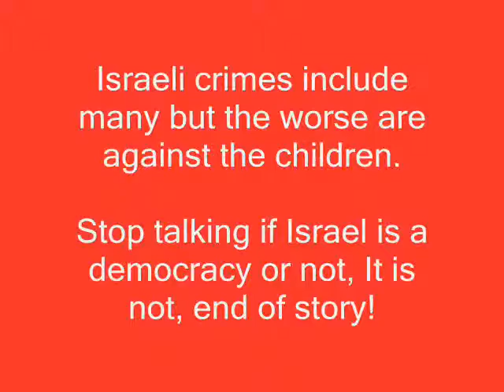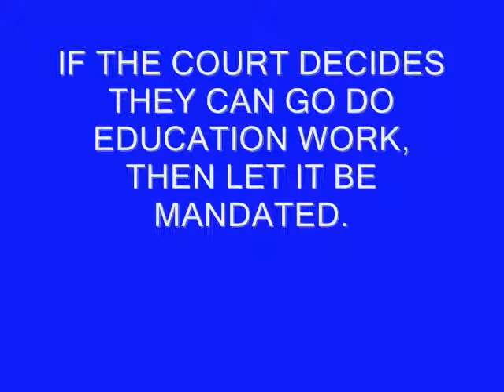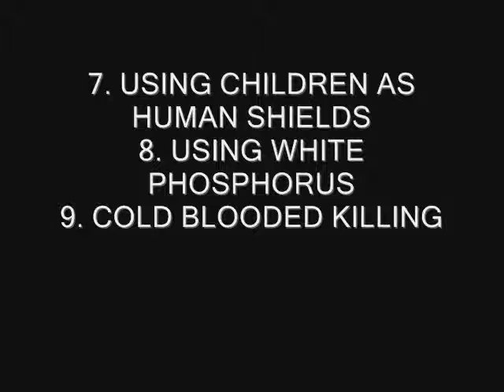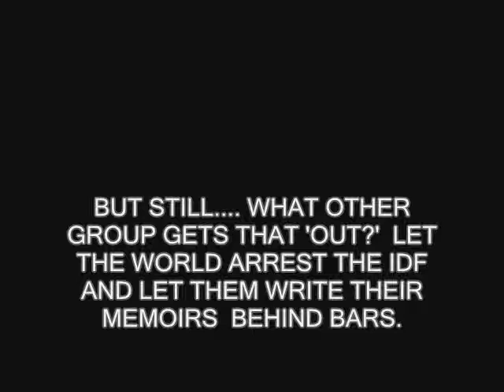IDF breaks the silence and confesses to murder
We have confessions, the U.S. should initiate discuss the Israeli Crimes Act and all nations need to follow suit, boycotting an orange isn't going to stop these criminals.